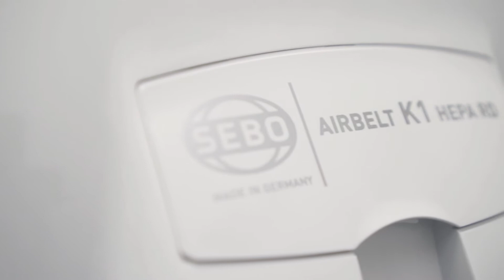Unboxing SEBO AIRBELT K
Wir freuen uns, dass Sie sich für einen SEBO Staubsauger entschieden haben. In diesem Video zeigen wir Ihnen, wie Sie Ihren neuen SEBO AIRBELT K auspacken und zusammenbauen.